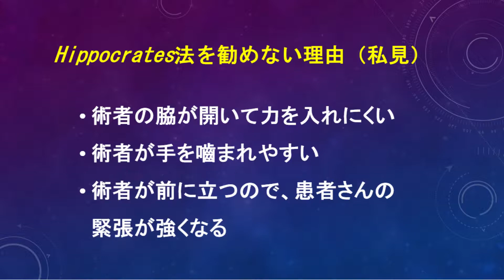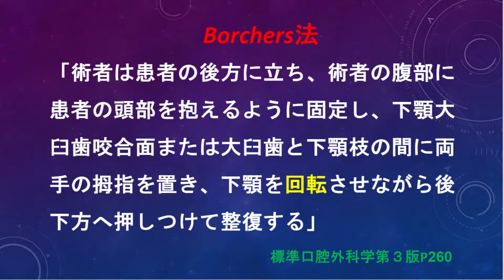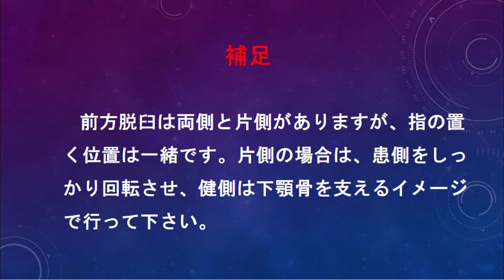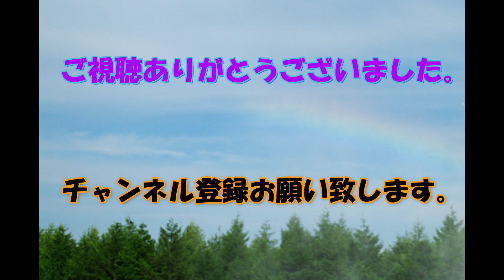顎関節前方脱臼 徒手整復術 manual reduction of anterior temporomandibular joint luxation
Doctors who wish to master manual reduction of anterior temporomandibular joint dislocations should watch this video. Manual reduction of anterior dislocation of the temporomandibular joint is quite difficult, even if you follow the instructions in the textbook. In this video, I would like to share some tips on manual reduction with you.

顎関節脱前方脱臼の徒手整復術のコツをお伝えします。ヒポクラテス法よりもボルカース法をお勧めします。その詳細は動画の中で。医科歯科研修医の先生、徒手整復が苦手な先生にみて頂きたいと思います。